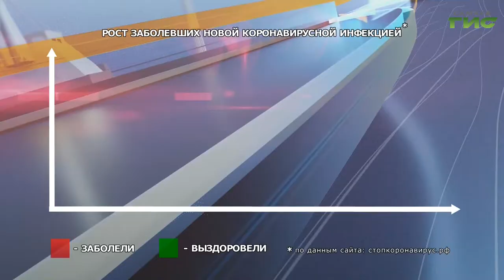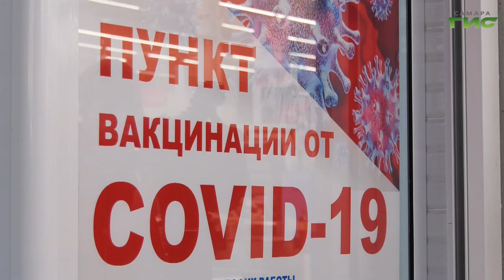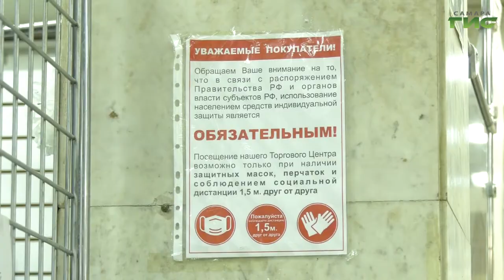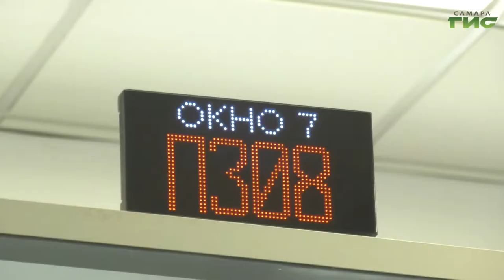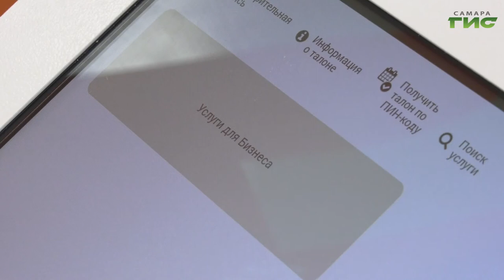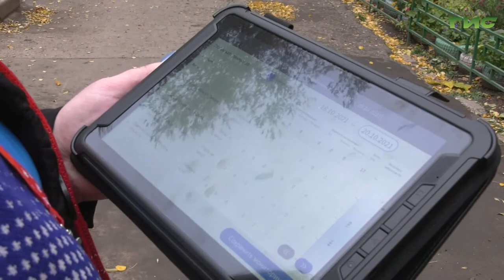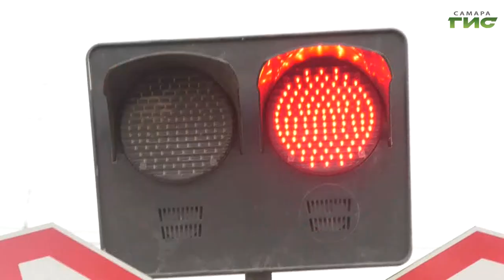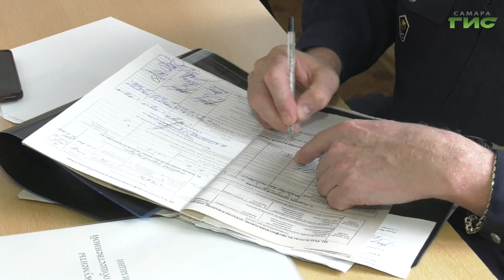"События" от 28.10.2021 (вечер)